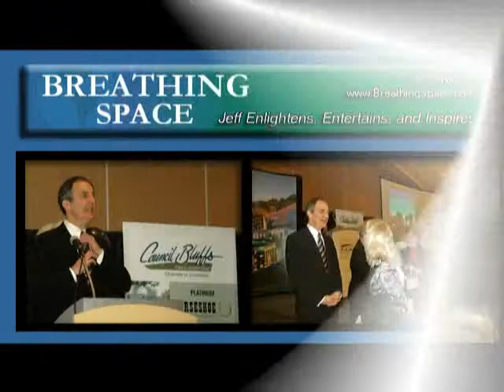Choices Everywhere: Making Fewer Each Day - the Decisions that Count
The complexity and the choices that each of us face is unprecedented in the history of this species. Bombarded, we go blank. And it happens again the next day and the next day and the next day. I say, when a friend asks you some question and its a relatively low level choice, you say, you decide. Where do you wanna go to lunch? You decide. Now I might say yea, but I am a vegetarian, or I'm this or I'm that. Listen, you cant name twenty of the
lunches you've had in the last ten years. Most days, regardless of what you have on any particular day for lunch, in the long term scheme of things it doesn't make that much difference, it doesn't have that much impact. You have a good lunch, you have a bad lunch, most of the time it's a relatively small impact on your life so I frequently go about my day saying to other people: "Oh, you pick", "You decide", "What would you like?" Because I am literally reserving my decisions for the handful of ones that I and I alone must make.

Jeff Davidson MBA, CMC, based in Raleigh, North Carolina is the work/life balance expert for our time-pressed generations. He wrote "Breathing Space" and the "60 Second Procrastinator."

or call for more information on Jeff's keynote speeches and seminars, including "Managing the Pace with Grace®," "Choosing When it's Confusing®," and "Managing Information and Communication Overload®."